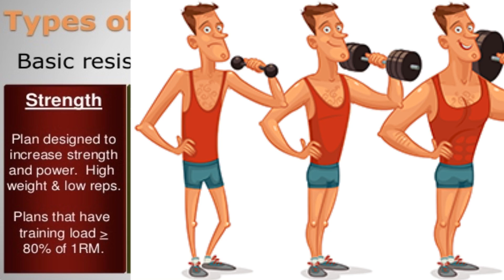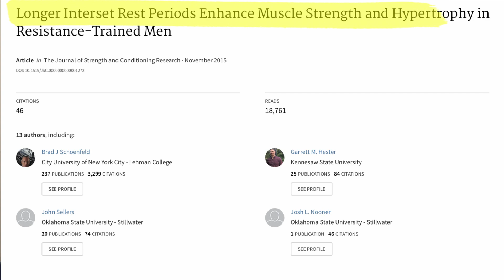How Long To Rest Between Sets For Muscle Growth?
Rest times have always been a important variable that I’ve used in my training. Whether I was doing a high intensity resistance circuit or focusing more on muscle growth. When it comes to how long we should rest between sets for muscle growth, The standard has always been that you should rest 1 to 2 minutes between sets for muscle growth and 3 to 5 minutes for strength and this is supported by the American collage of sports medicine.

Today we are going to take a closer look at how long the rest times for muscle growth should be and whether or not this 1 to 2 minute ranged is really the best.

Most of the time I keep my rest times within the one to two minute range occasionally going with a 5 minute rest between sets when I would do a block of heavier training.

One of the ways I liked to do this, is to set a timer so that it goes of every 2 or 2.5 minutes and every time it goes off I would do a set which would keep my rest times within the one to two minute range and keep me focused on the workout. Recently I have started to move away from this. And the reason is in this video.

There are a large number of things that affect our rest times one of them is our goals, but today we will be focusing just on muscle growth. The next reasons all relate to the amount of weight we are using. As the heavier the weight we use the more rest we will need between sets. So if we are going higher rep we will be using less weight, than if we are working in a lower rep range. I would encourage anyone who is interested in building muscle to periodize their rep ranges and the amount of weight used.

Compound movements are more metabolically demanding than isolation movements and as a result require more time to recover. The amount of time we have available to workout on any given training day is an important consideration.

This brings me to a study that a lot of people point to as proof that we should rest at least 3 minutes between sets for superior muscle growth.

What they did was they took a group of lifters with at least 6 months lifting experience split them into two groups. They both performed the same exercises 7 in total for 3 sets all compound movements and they were done with every set being brought to failure, in the 8 to 12 rep range. 3 times a week for 8 weeks.

What they did different with the 2 groups is one group only rested for 1 minute between sets and the other group rested 3 minutes. With the researchers expecting to find the group with the 1 minute rest time building the most muscle size and the 3 minute group the most strength.

Now this was not the case at all. What they found was the group that had the longer rest times gained the most strength and built the most muscle. As a matter of fact the muscle size gains were close to double. So you can see how people would conclude 3 minute rest times were better.

The biggest difference in the two groups, was the amount of time they spent training. The short rest group spent about 34 minutes per workout. Whereas the 3 minute group spent around 76 minutes in the gym. So they got almost twice the gains but spent over twice the time in the gym. Time is a real world consideration when we are deciding what we want to do with our own workouts.

So if the 3 minute group had cut back the amount of time they spent in the gym to match the 1 minute group would the results have evened out? That study hasn’t been done yet so there is no way to know for sure, but I suspect this would be the case. Now, that doesn’t mean there is no advantage to this information it can help us with programming knowing that longer rest times can be of benefit especially for compound movements. The first thing I would look at is how much rest time we are taking on are less demanding isolation exercises. If you are resting over a minute on exercises like arm curls or Tricep extensions. Then you could take that extra time and add it to the rest in-between sets of your more demanding compound lifts like squats and bench press.

In this study they took every set to failure, now if your not going to failure on every set then your not going to need as much rest time. Understanding this can help us to balance out our rest times based on metabolic demand and how much time we have to train. Controlling our rest times helps to track our progress.